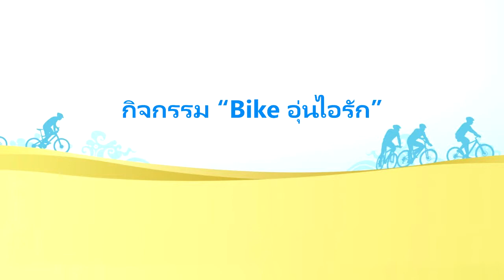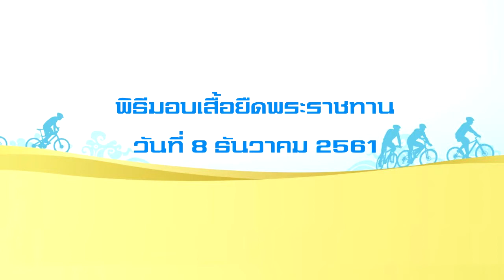ขอเชิญร่วมกิจกรรม Bike อุ่นไอรัก จังหวัดเชียงราย 9 ธ.ค. 61